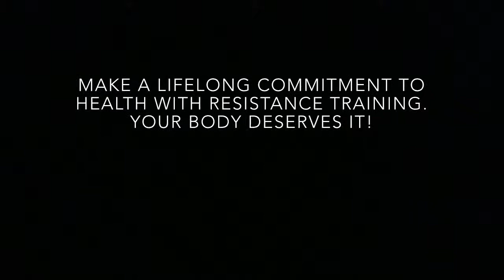Should You Do Resistance Training?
Benefits of resistance training in the form of free weights, machines, resistance bands or body weight .